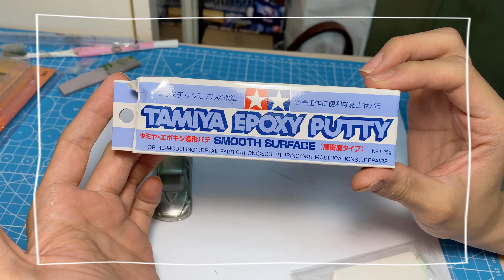［貓哥Vlog46］舊車大翻新 Pandem RX8 始動Part1！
▾▾▾▾▾▾影片簡介 ▾▾▾▾▾▾
終於開始咗我第一部整拋沙板pendam Style 既RX8 ，今次就試吓完整版本咁呈現比大家，同一時間都係記錄自己嘅一個好方法。